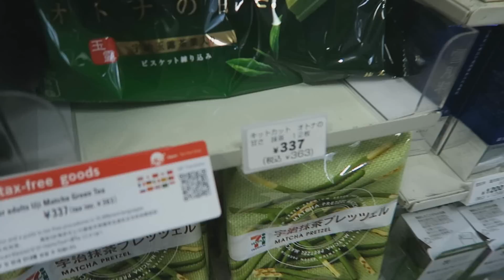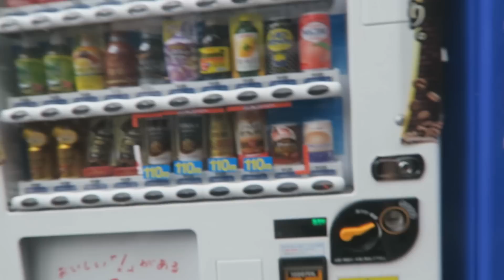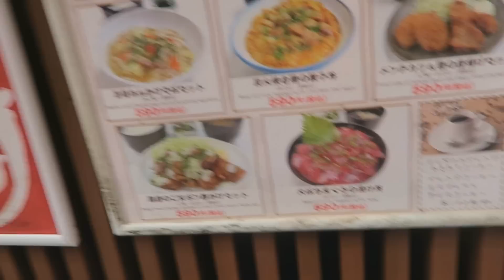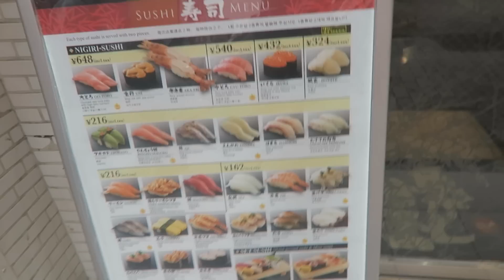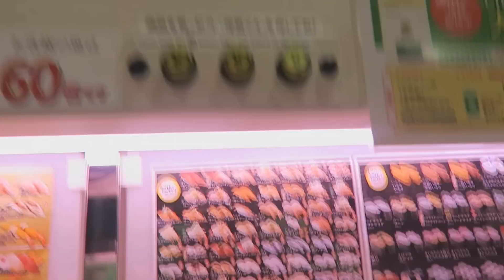LA STORIA DI HACHIKO UN CANE SIMBOLO DI FEDELTA' w/Mates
4O.OOO MI PIACE PER NUOVI VIDEO?!

St3pNy